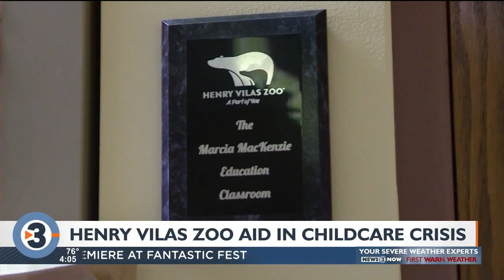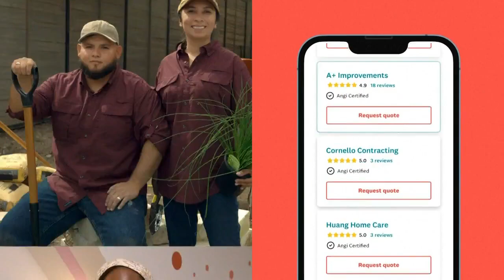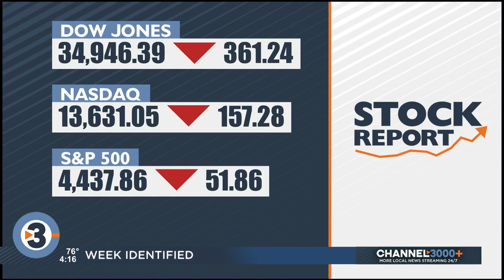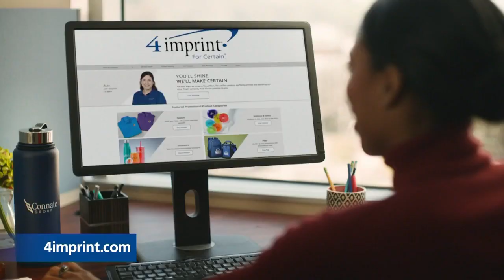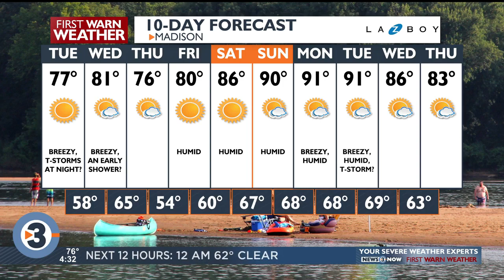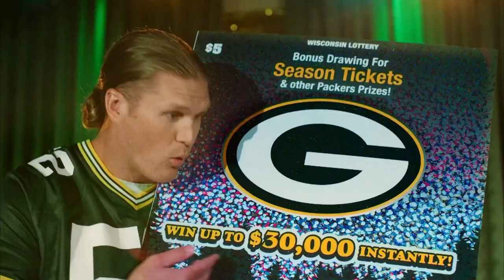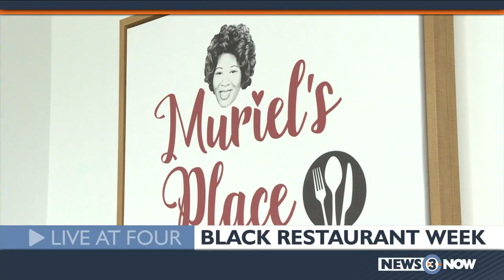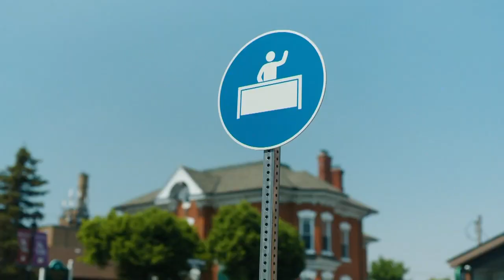News 3 Now Live at Four: August 15, 2023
Get your Tuesday, August 15, 2023, afternoon news update and community features from WISC-TV News 3 Now and Channel3000.com in Madison, Wisconsin.